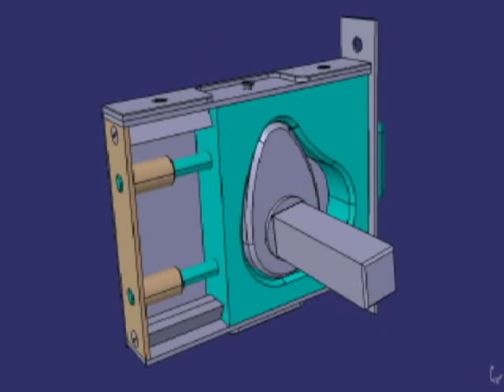cerradura, cinematica, catia, ciri